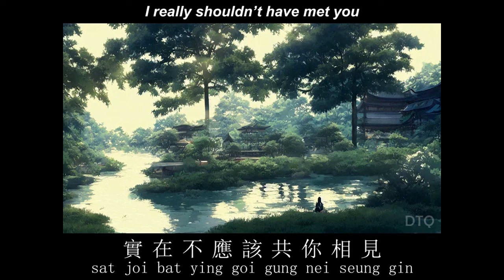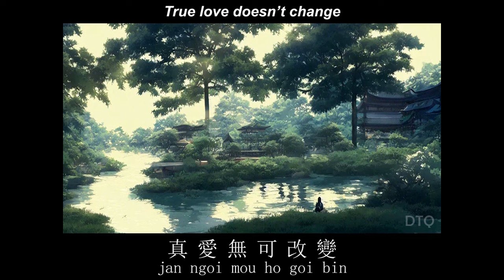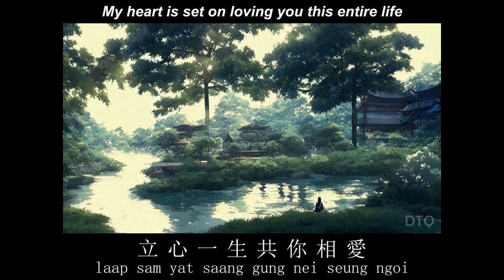Liza Wang: 寧願給你欺騙 "I'd Rather Be Deceived By You" The Shell Game OST 【English + Yale romanization】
This video is for the insert song of the 1980 TVB drama The Shell Game by Liza Wang, titled 寧願給你欺騙 ("I'd Rather Be Deceived By You" / ning yun kap nei hei pin).